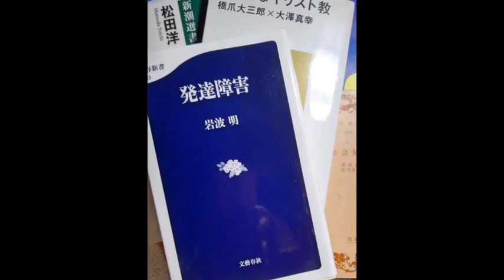岩波明「発達障害」はじめに・おわりに‹文春新書›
1959年神奈川生　東大医学卒　医博　都立松沢病院～東大医学部精神医学助教授～埼玉医科大精神医学准教～昭和大精神医学主任教授・同大付属烏山病院長　ADHD専門外来　精神疾患の認知機能障害・発達障害の臨床研究
‹私見›少年・青年期においては、自己の標準的状態は、多くの人と同じかどうか、いわゆる正常かどうか気になるだろう。その後は社会人として大人として生活することで、多少の違いは、あまり気にならなくなると言えるだろうか。はっきりしないまま無難に一生を送ることがほとんどなのだろう。